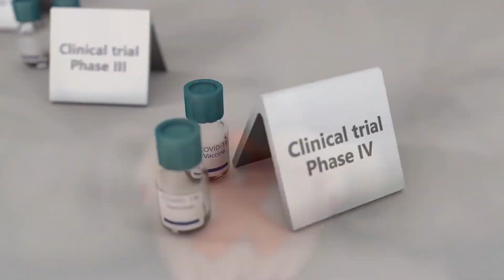Major Breakthrough in HIV Treatment (2023 Update)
Revolution in HIV care: Dive into the breakthrough 6-week injectable solution set to replace daily pills. Discover how Johns Hopkins researchers are reshaping the future of HIV treatment!